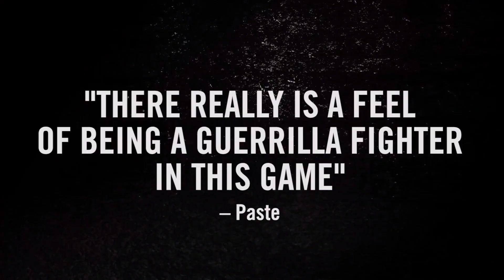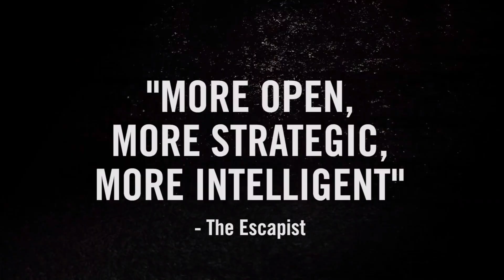Top 5 Post Apocalyptic Games of All Time ☣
Post-Apocalyptic Game Cinematic Trailers | Interactive gaming for Playstation, Xbox, Pc | List of Best Apocalypse Survival Video Games